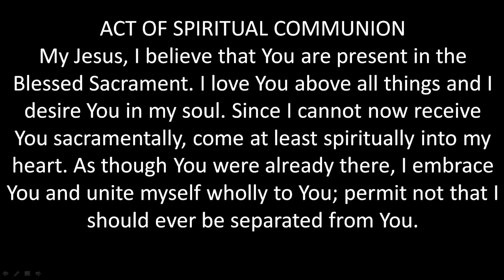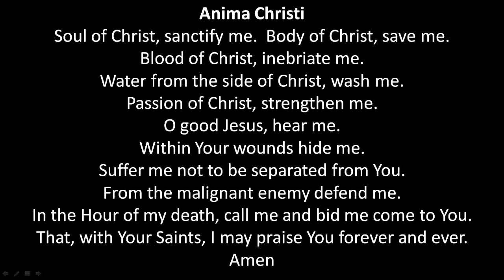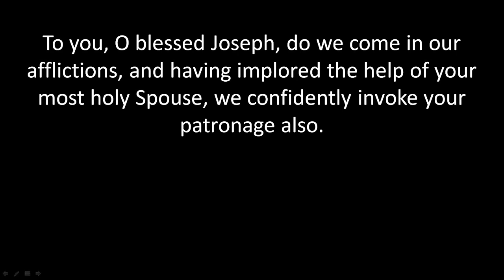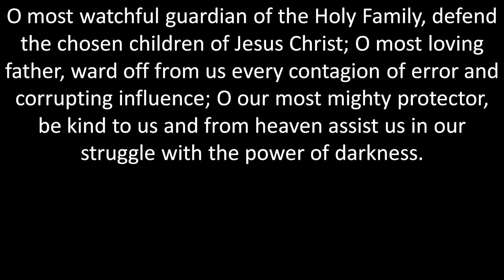First Sunday of Advent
Public Mass First Sunday of Advent 12/03/2023